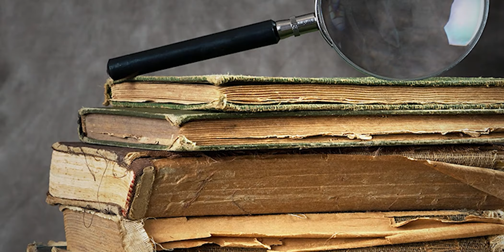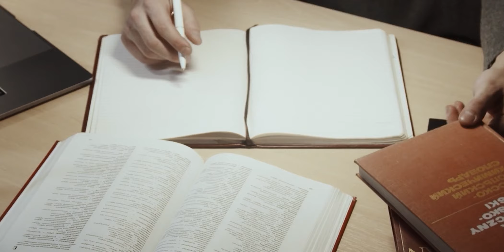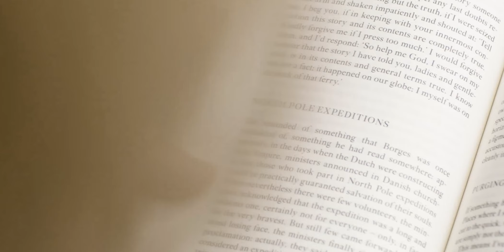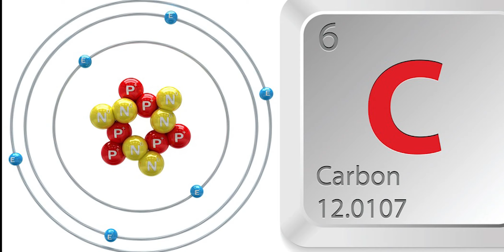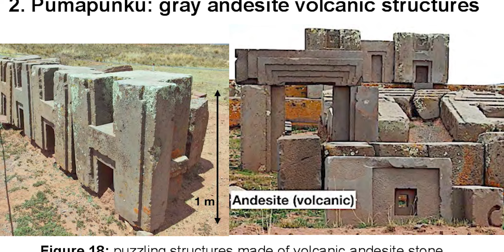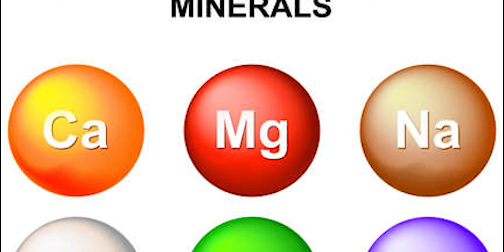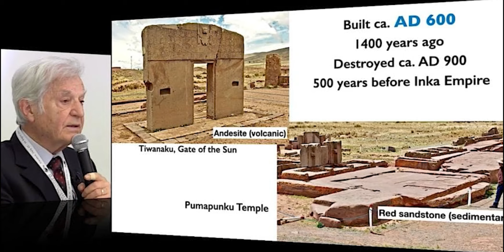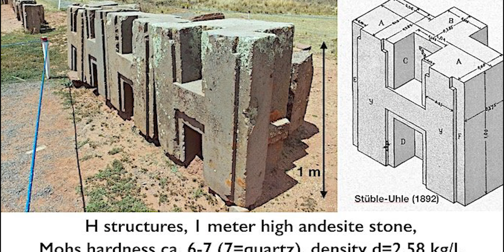Scientific Evidence that the Puma Punku H-Blocks Are Artificial Geopolymer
We're journeying to the mysterious ruins of Puma Punku, nestled within the T1 Aku location at the very heart of Western Bolivia. This sacred site, obscured by the mists of antiquity, traces its lineage back to 536 A.D. Together, we shall tear away the veils of time, unearthing a forgotten jewel that bears witness to an ancient brilliance. We will look at Scientific Evidence that the Puma Punku H-Blocks Are Artificial Geopolymer.